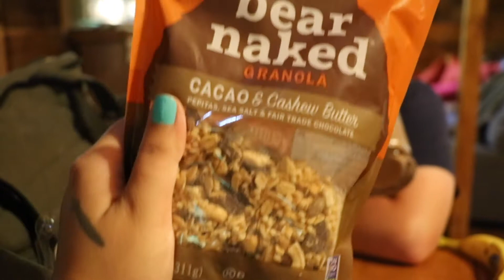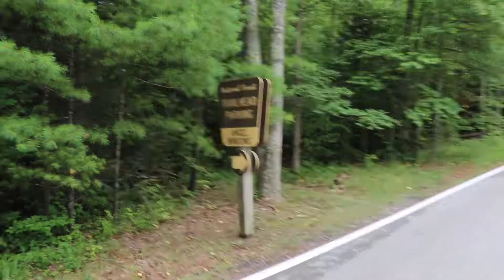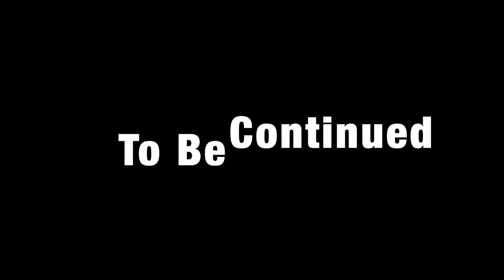Red river gorge, Angel windows Hike| Beerbellied Vlogs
Day two of our Red river gorge trip! our first day was filled with driving, hiking until dark and a crazy night of terrifying wasps and thunderous sounds of rain on our tin roof (go watch the videos!). In this video we ease into the morning with a relaxing dip in the hot tub followed by a nutritious breakfast and then we start our adventure wanting to murder our GPS. broken into 3 parts so keep watching :)

Get a free ride with Uber? USE CODE: eileenr170ui TRAVERSE CITY FINALLY OFFERS UBER!

Edward Sharpe and the magnetic zeros "our home"